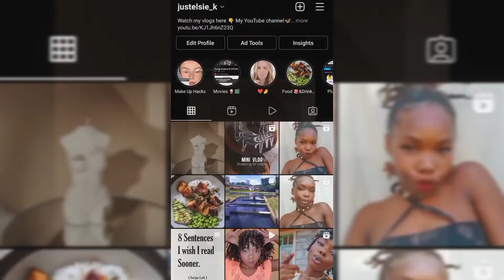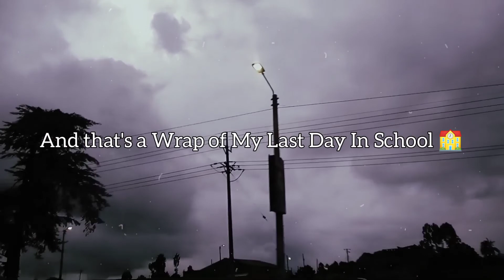VLOG 13: The Last Day In School/ Finishing My Exams 🤌❤️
Hi guys👋 .This is a vlog about my last day in school. I just finished my exams and awaiting my graduation.
I hope this Video motivates those campus students who are still pushing to keep on going hard .